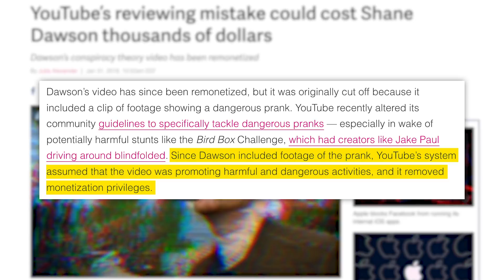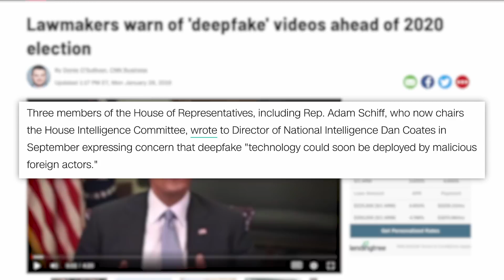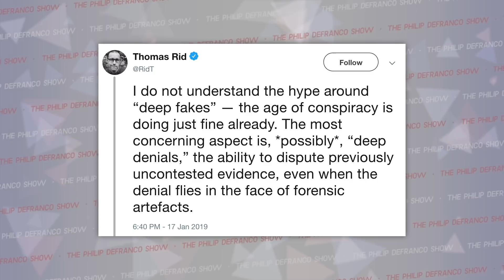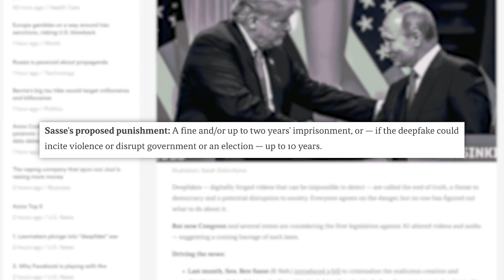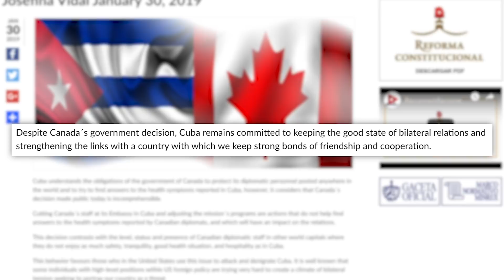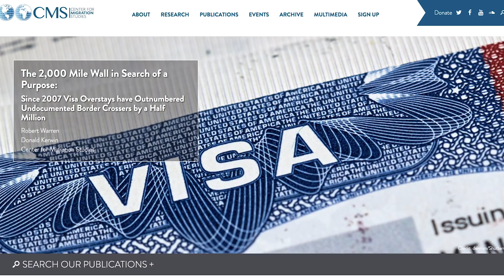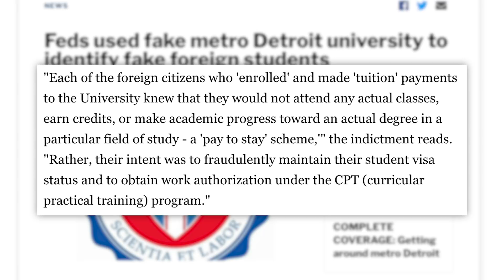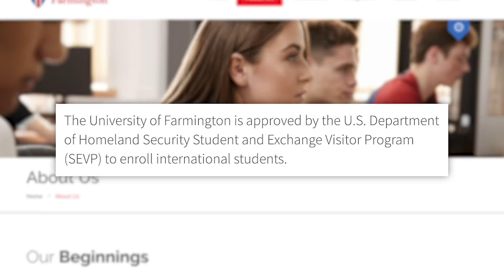What The Shane Dawson "Mistake" Shows Us, Deep Fakes vs Lawmakers, ICE's Fake University & More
Make sure to dial 1-83-DEFRANCO and leave me a voicemail!

Edited by: James Girardier, Julie Goldberg
Produced by: Amanda Morones
Art Director: Brian Borst
Writing/Research: Philip DeFranco, Maddie Crichton, Lili Stenn